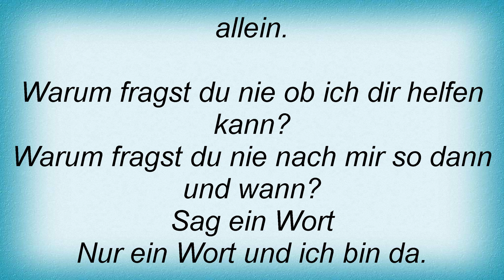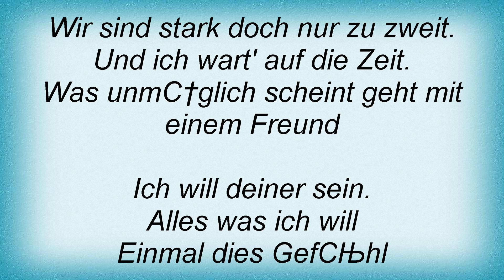Kristina Bach - Warum Fragst Du Nie Lyrics